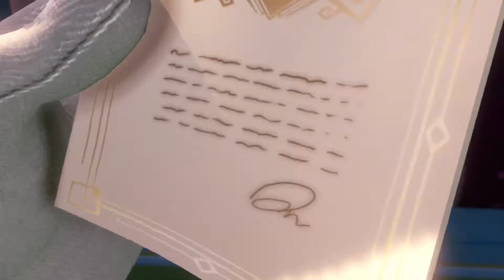Luigi's Mansion 3 Playthrough Part 1 - To New Beginnings And Christmases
Hello there, ladies and gents. Just a fun little video of the first 20 minutes or so of Luigi's Mansion 3. My other Switch videos I tried to record audio while playing, and for this I recorded first then mixed the game audio lower and recorded over the footage in OBS Studio. Let me know if you like this better!

I appreciate you guys and gals taking a look at my content. I have a TON more to offer, and I will link you to all of it below the timestamps here. I've included TimeStamps because there will likely be a lot of info spread out and I want to detail what is explained and when.

Xbox GamerTag: Bonkekook
Switch Account: Bonke Kong
PSN Profile: Bonkekook